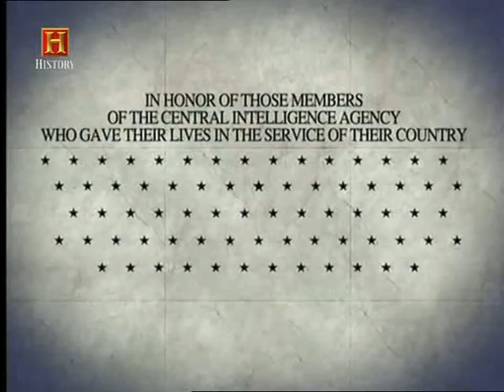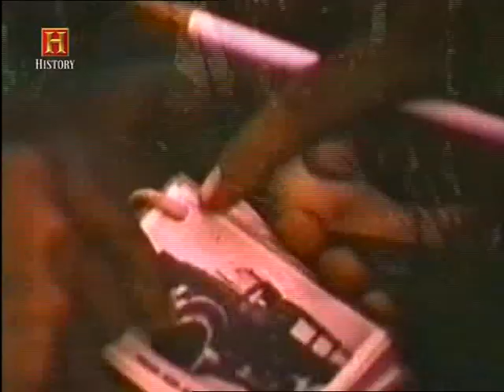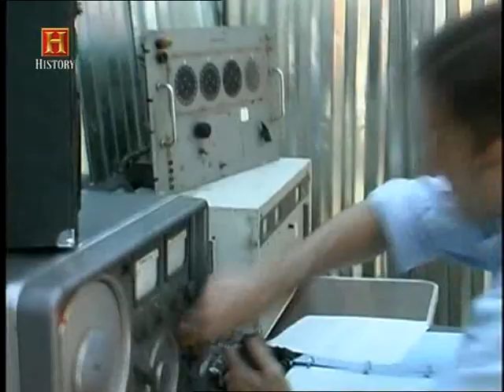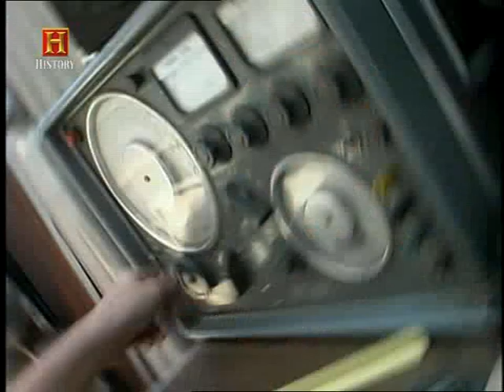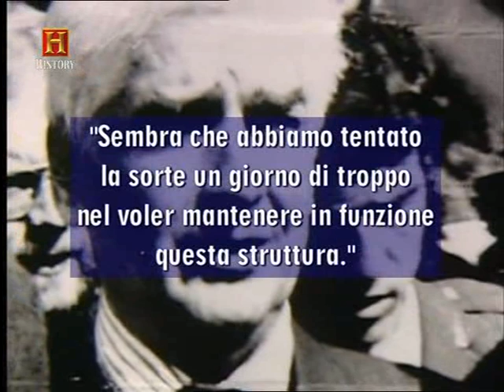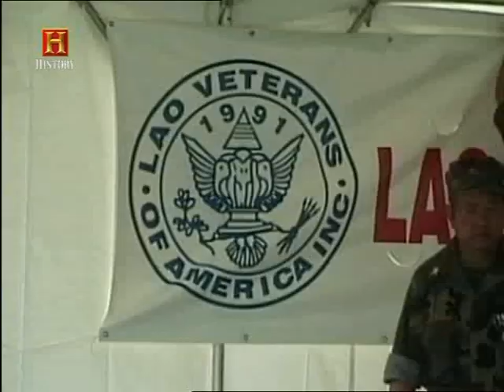Vietnam secret mission CIA Laos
The US radar facility Lima Site 85, also known as Phou Pha Thi, was a big loss.